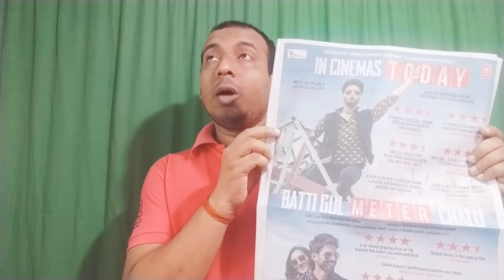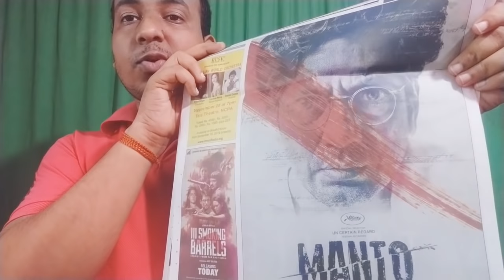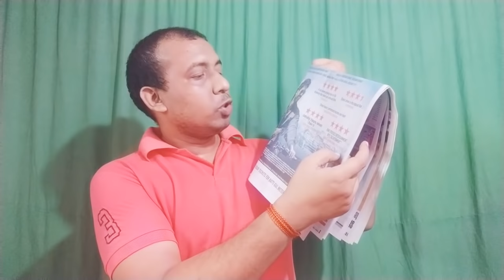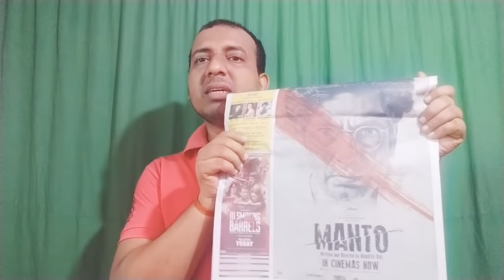MANTO Vs Batti Gul Meter Chalu Reviews